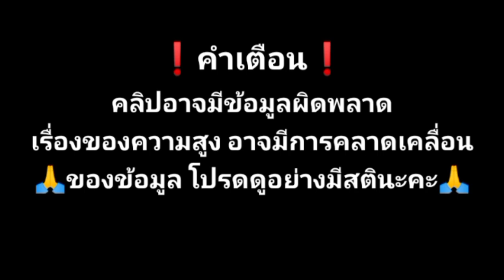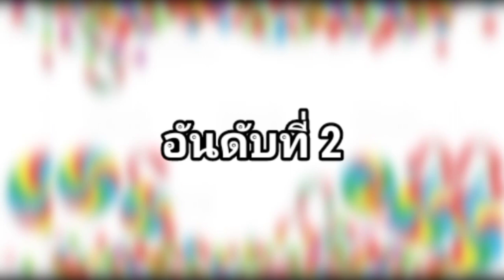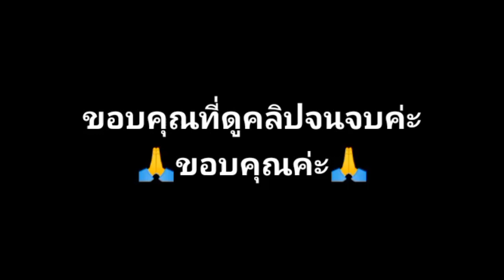จัดอันดับใครตัวเล็กที่สุดใน BNK48,CGM48,Last Idol Thailand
คลิปนี้ทำเมื่อวันที่ 14 พฤศจิกายน พ.ศ.2564
ตอนแรกจะทำคลิปของปิ้งแต่ ไปๆมาๆก็อยากทำBNK CGM Last Idol ด้วย เลยจึงเกิดคลิปนี้มา